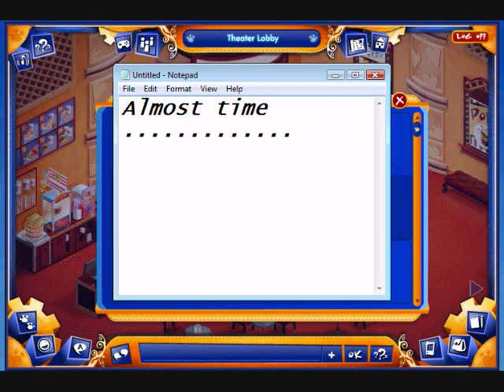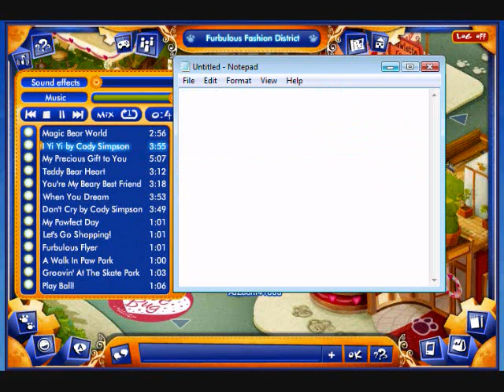Cody Simpson Build A-Bearville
Cody Simpson at Build A-Bearville